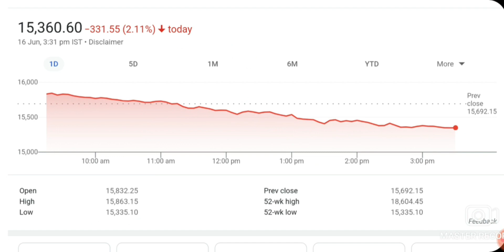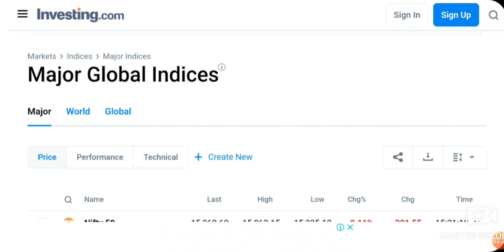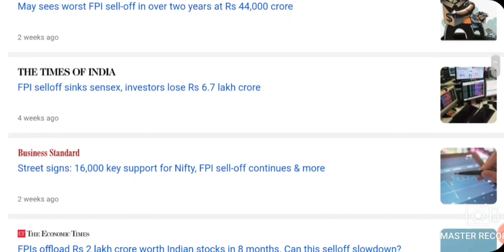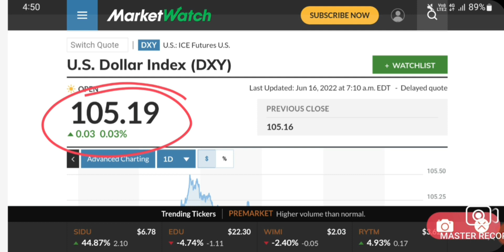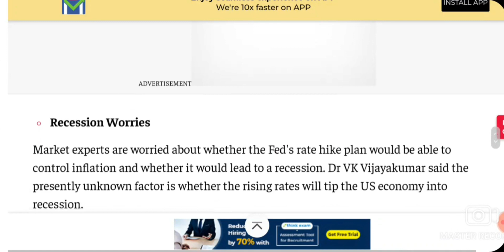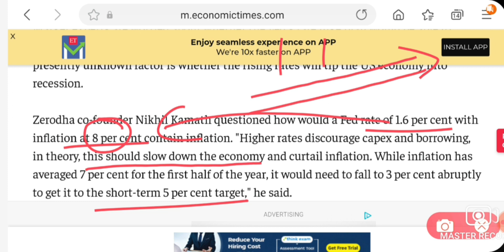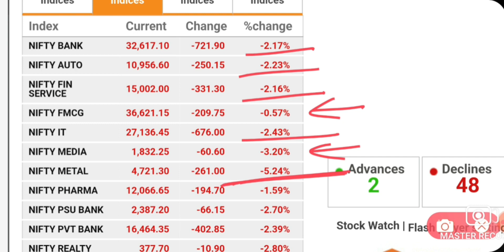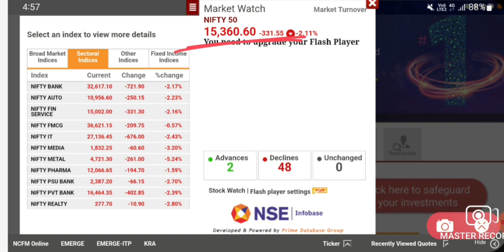STOCK MARKET TODAY CRASH NEWS | NIFTY CRASH | SENSEX CRASH | LATEST STOCK MARKET NEWS